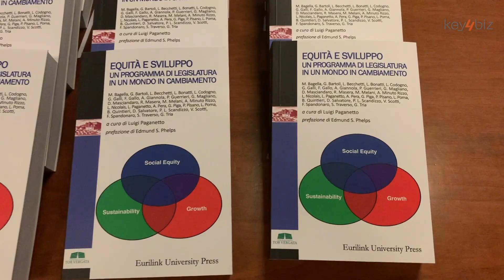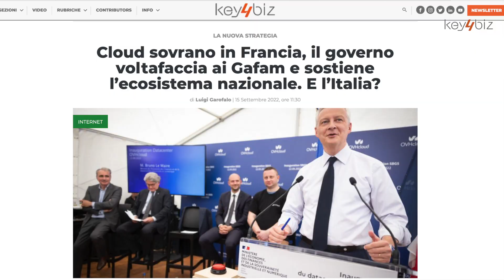Masset, Ambasciatore di Francia a Roma: "Macron e Meloni insieme anche su sovranità tecnologica Ue"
Intervista a Christian Masset, Ambasciatore di Francia a Roma, a margine della presentazione, nella sede della Treccani, del nuovo volume ‘Equità e Sviluppo – Un programma di legislatura in un mondo in cambiamento’, scritto dal ‘Gruppo dei 20″ e curato dal prof. Luigi Paganetto.